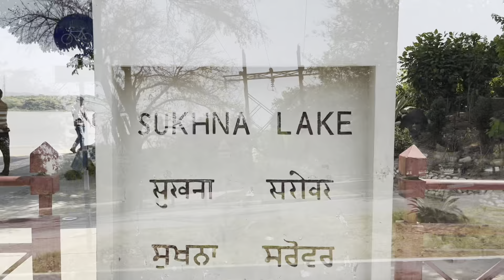Chandigarh Vlog 2 | Visited Best Places of Chandigarh ✨💝